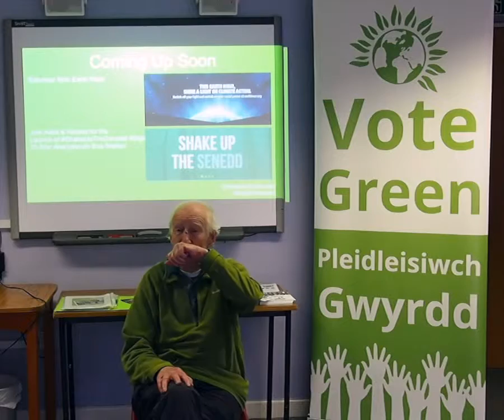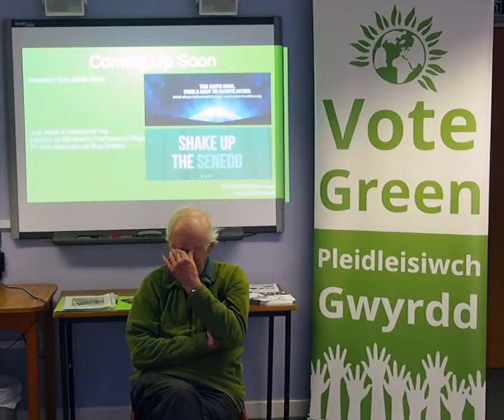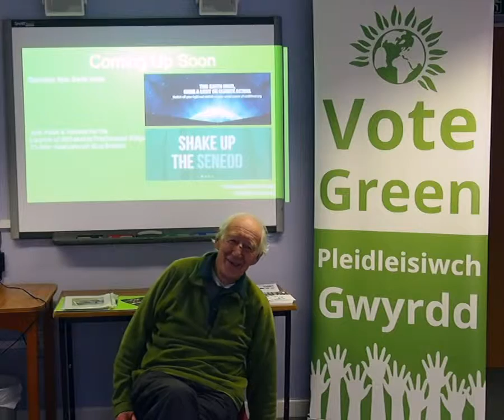Laurence Brophy in Banwen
Laurence Trophy in Banwen, Launch Lisa Rapido campaign 2016, Welsh Assembly Election 2016